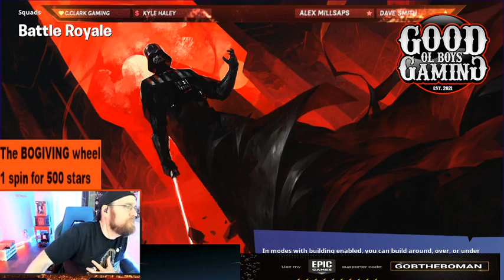We played fornite for so many hours x18